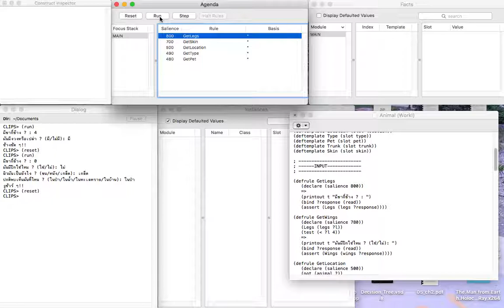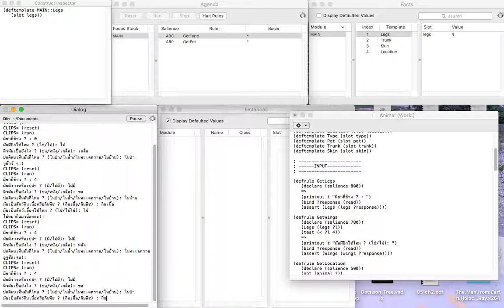Expert System (Clips) การระบุชนิดของสัตว์ที่พบ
เป็นการแสดงตัวอย่างการทำงานของโปรแกรมสร้างระบบผู้เชี่ยวชาญ Clips
ในคลิปเป็นการทดสอบการทำงานของการสร้างเงื่อนไขเพื่อระบุชนิดของสัตว์ที่พบ ว่าเป็นสัตว์อะไร โดยใช้ภาษาไทยในการตอบโต้กับระบบผู้เชี่ยวชาญ

ผิดพลาดประการใด ต้องขออภัยมา ณ ที่นี้ด้วยครับ